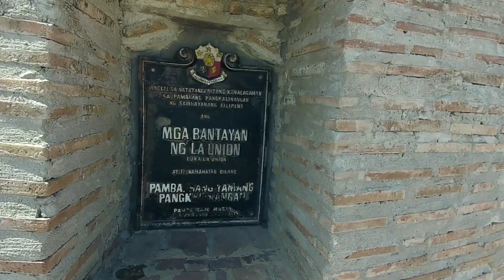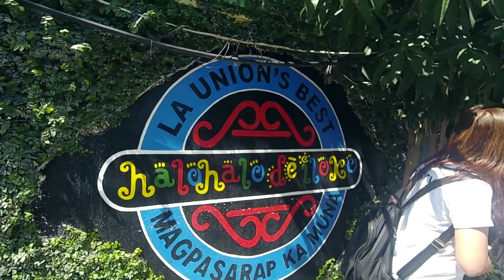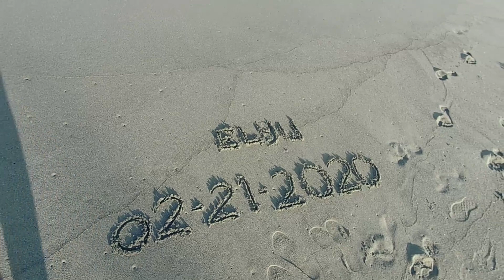La Union Getaway 2020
Hi guys! Just sharing our 2020 La Union Tour! Hope you guys enjoy! 😊 Thank you Wander Friends PH for making this tour possible 😊

📍 Tangadan Falls
📍 Namacpacan Church
📍 Halo-halo de Iloko
📍 Ma-Cho Temple
📍 Surfing Beach of La Union
📍 Baluarte Watch Tower
📍 Pindangan Ruins